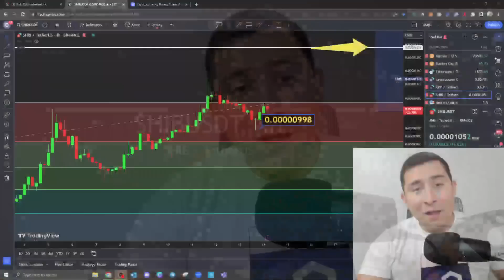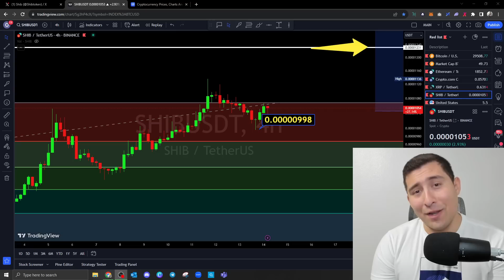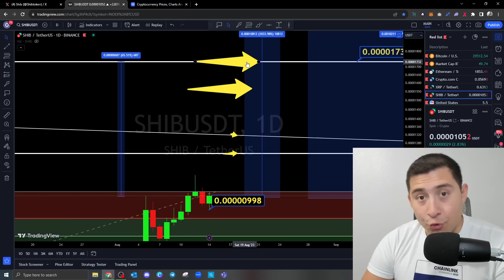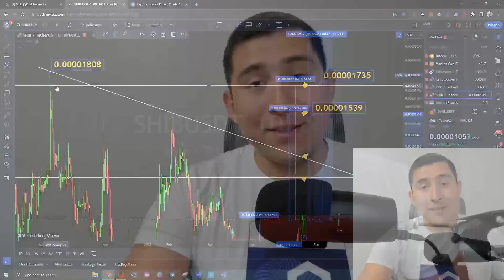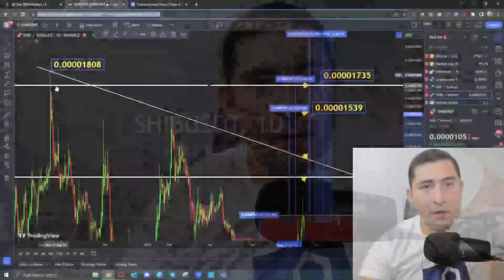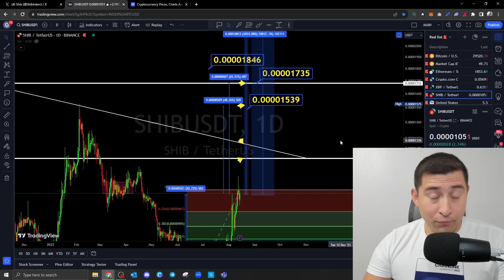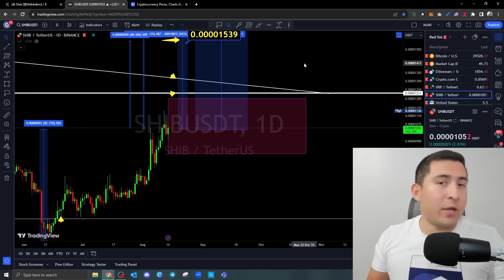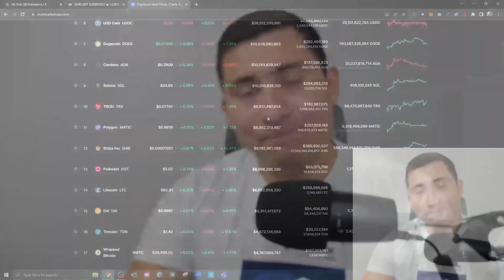SHIBA INU COIN PRICE DURING SHIBARIUM LAUNCH!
It's all about the SHIB Supply!

0:00 Intro